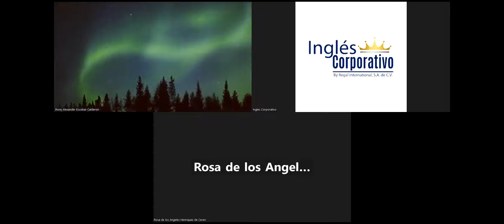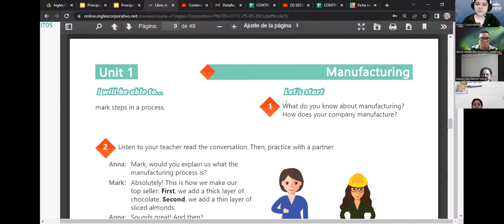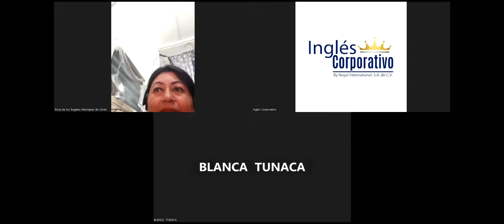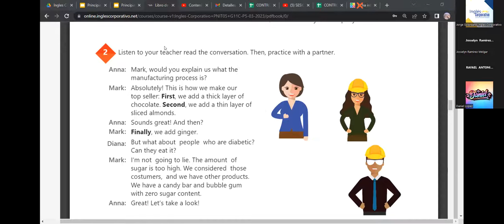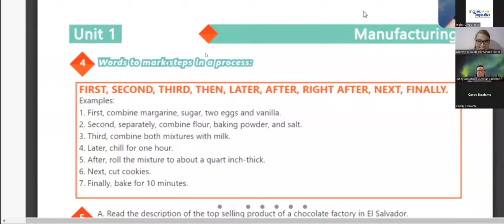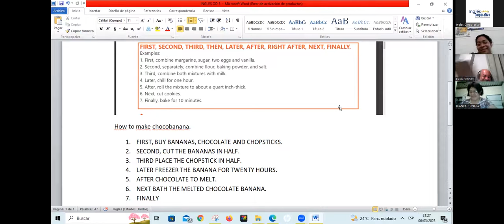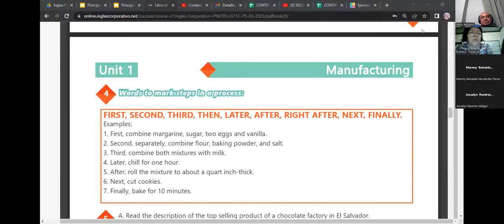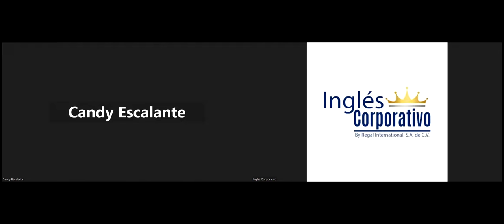SESION 1-06/03/2023-29750-8048-0039/2023-RODRIGUEZ-Words to mark steps in a process.